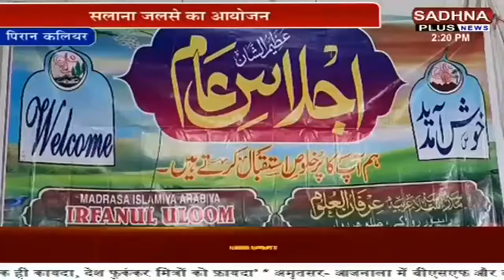Khabar UK। सीएम तीरथ ने अधिकारियों संग की बैठक।Sadhna Plus News।।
साधना प्लस न्यूज है यूपी और उत्तराखंड का  नं.1 हिंदी न्यूज चैनल। साधना प्लस पर पायें सबसे ज्यादा भरोसेमंद, सबसे तेज खबरें।साधना प्लस न्यूज पर पायें राजनीति, क्राइम, मनोरंजन,खेल, स्वास्थ से जुड़ी सभी बड़ी  खबरें। साधना प्लस न्यूज का नारा है राष्ट्र सर्वश्रेष्ठ। ।